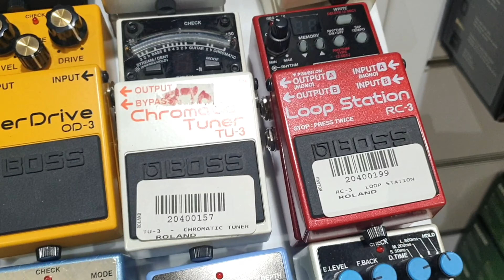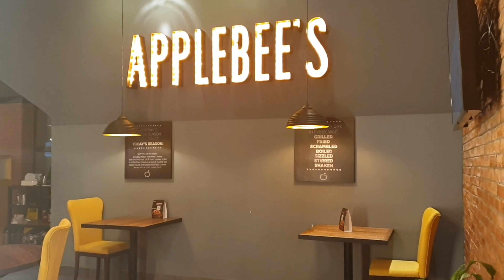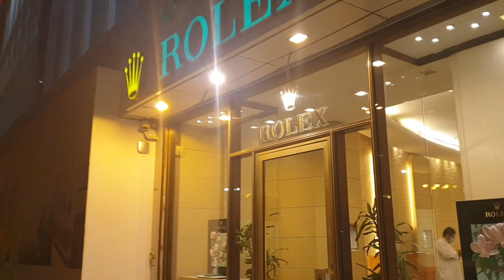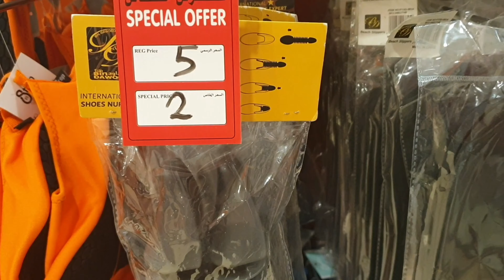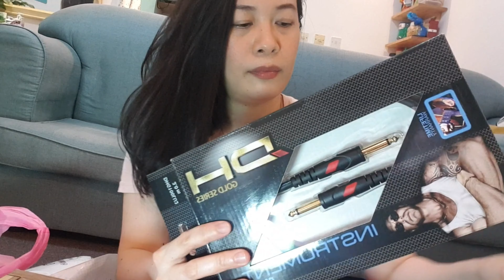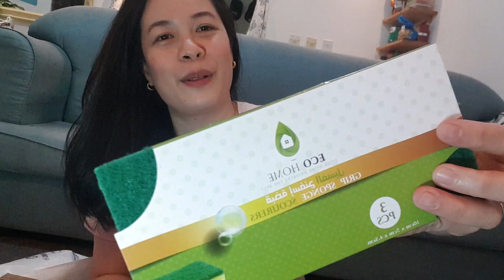Can't say No challenge | Hubby's edition | Rolex watch | BUHAY OFW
Hello everyone❤
This is our first ever challenge😂